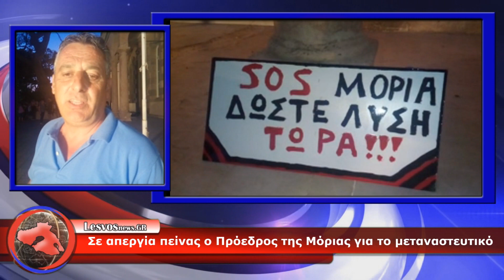trakelis apergia peinas